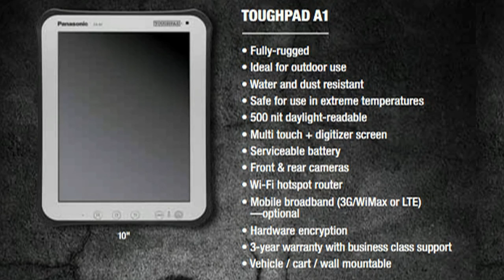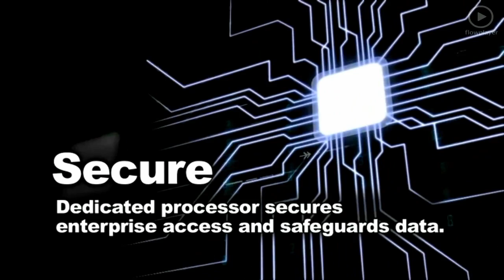Panasonic Toughpad A1 - Fully-Rugged Android Tablet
A Panasonic meglehetősen sok tapasztalatot szerzett már az ütésálló notebook és netbook iparágban. Ez a tudást ültették át új Toughpad A1 tablet gépükbe, ami nem csak víz, por és ütésálló, hanem okos is: dupla magos 1.2GHz-es CPU, 16GB RAM, LTE, WiMAX és Android 3.0 dolgozik benne.